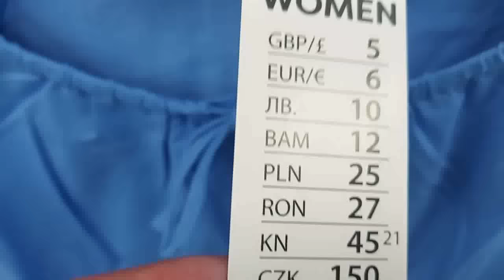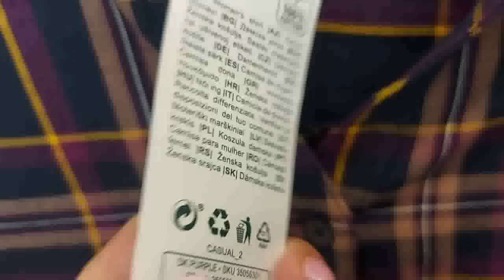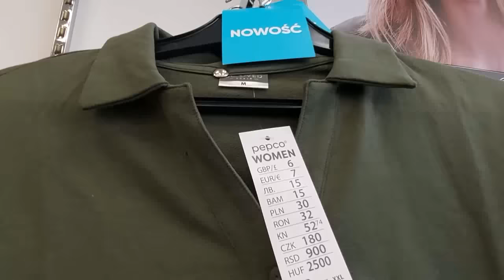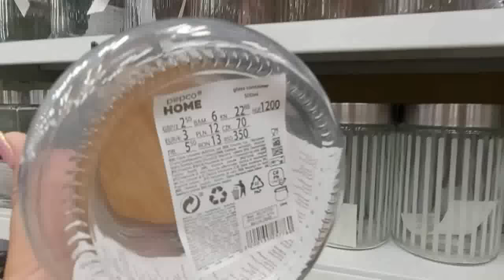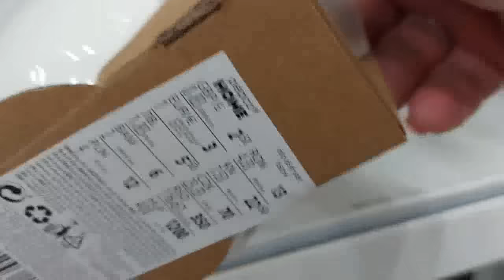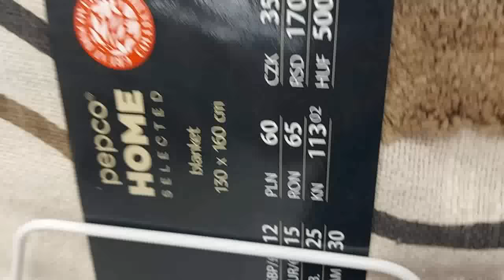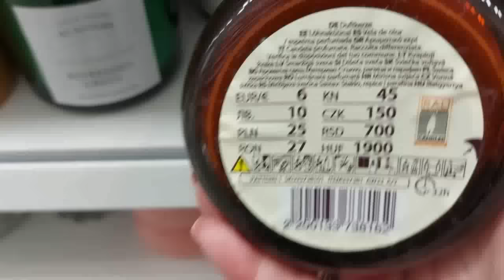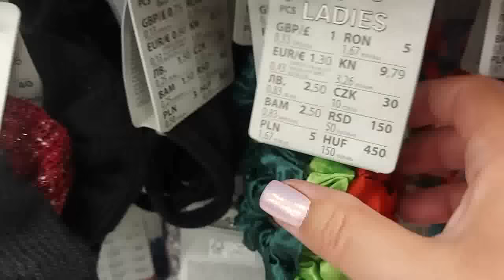PEPCO❗CUDNE NOWOŚCI 🔥NOWY PRZEGLĄD PÓŁEK🔥NAJNOWSZA KOLEKCJA👌ŚWIETNE SWETRY I KOSZULA❗TO BĘDZIE HIT❗❗